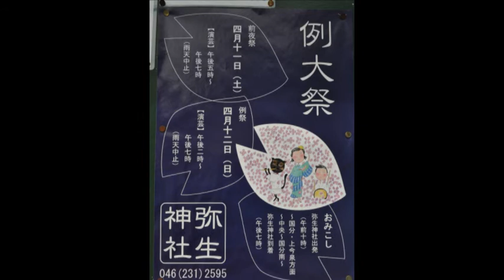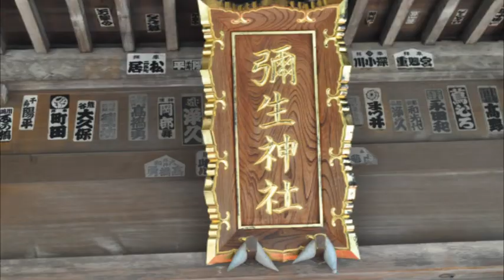平成27年 海老名市国分北・弥生神社例大祭 神輿渡御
明治４２年３月国分に鎮座の八幡社、上今泉の比良神社、柏ケ谷の第六天社、望地の大綱神社を合祀して創建された。神輿は（国分・上今泉方面～中央～国分南～神社）と渡御されました。台輪四尺一寸（124ｃｍ）平成12年頃建造　門沢橋内田工務店作（ケヤキ一本もの）